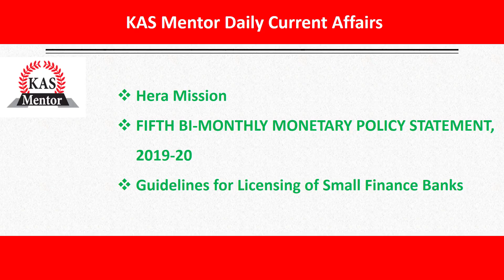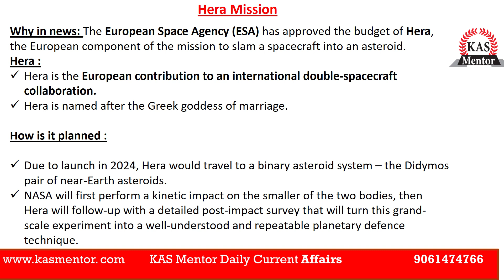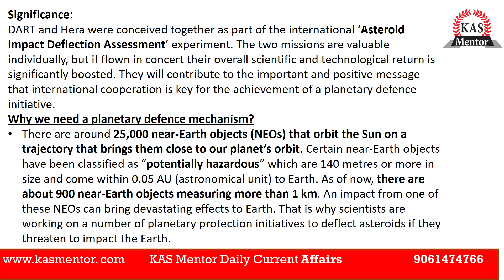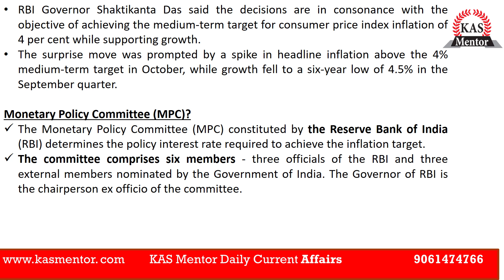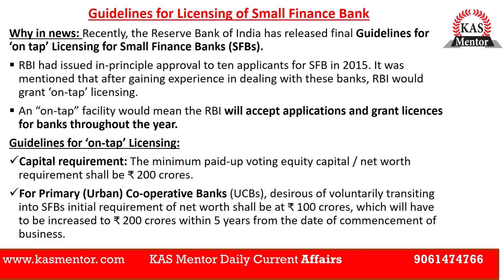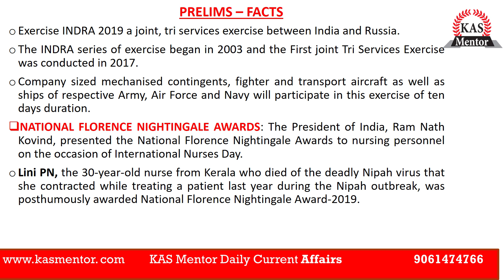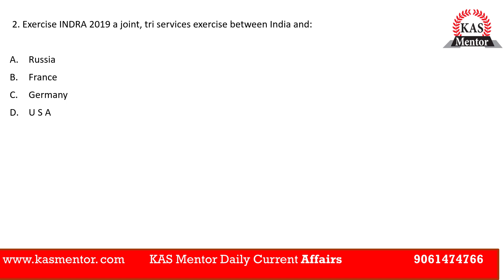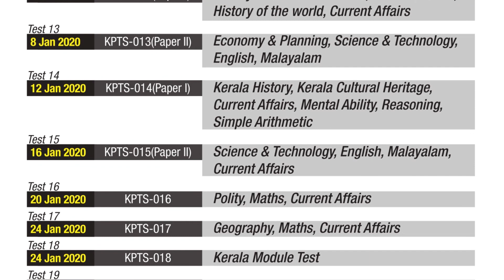Daily KAS Mentor Current Affairs - HERA Mission ,Fifth Bi Monthly Monetary Policy Statement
Hera Mission

FIFTH BI-MONTHLY MONETARY POLICY STATEMENT, 2019-20

Guidelines for Licensing of Small Finance Banks